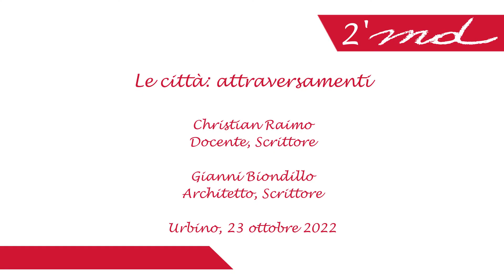Le citta: attraversamenti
Gianni Biondillo e Christian Raimo ci offrono le premesse di un “lessico metropolitano”, tra città, piazze e parole. I percorsi tra Milano e Roma disegnano contesti urbani che esigono risposte nuove da tutti gli attori, anche dai giuristi.